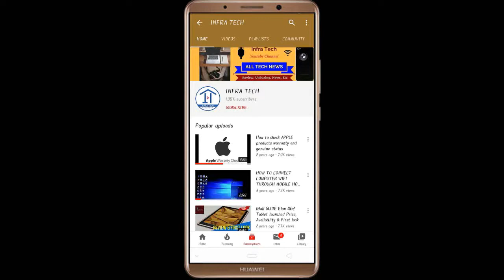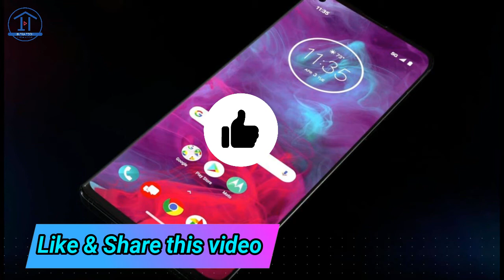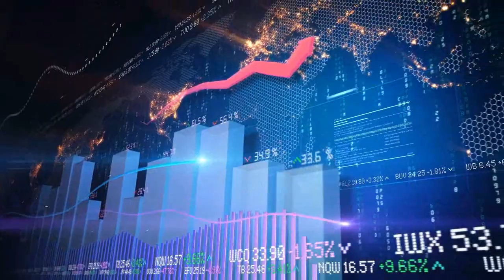Moto Edge | Edge Plus Premium Smartphones launched Price, Review and Specifications | Infra Tech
In this video I make a review of Moto Edge | Edge Plus Premium Smartphones launched Price, Review and Specifications | Infra Tech.